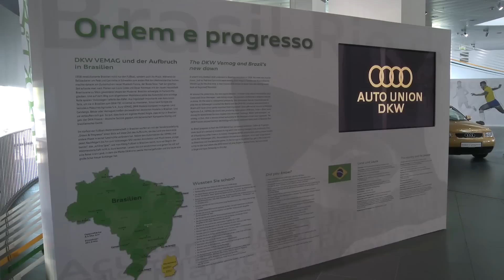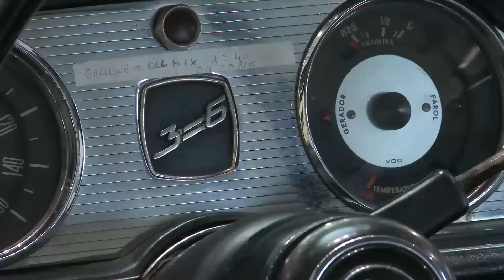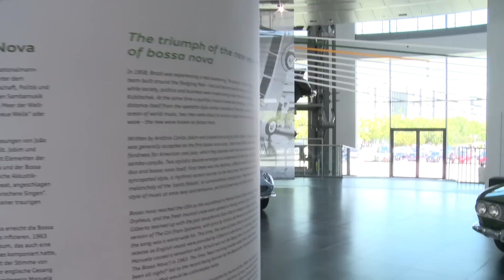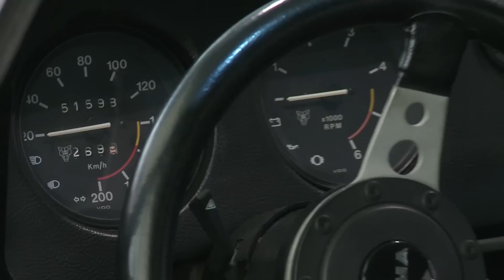Exposição Ordem e progresso na Alemanha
Exposição mostra a história da DKW Vemag em terras brasileiras. Do DKW Belcar ao Audi A3, uma história muito bem contada.